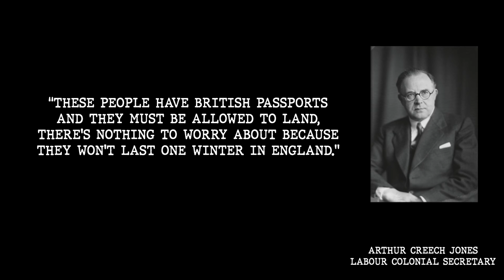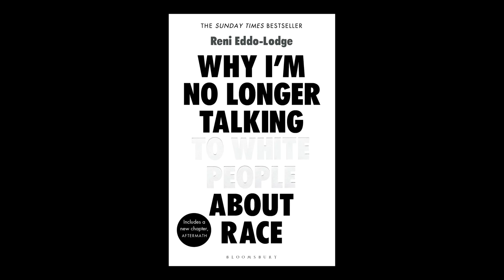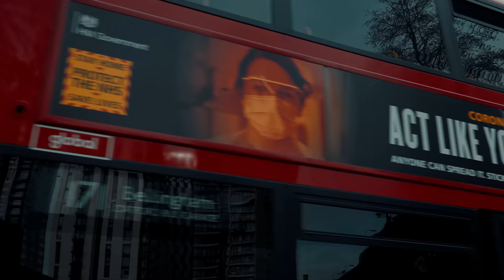Heresies Ep. 2: White Privilege? The Demonisation of the White Working Class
The New Culture Forum proudly presents "White Privilege? The Demonisation of the White Working Class", the second in its new "Heresies" documentary series. "White Privilege?" is written & presented by Michael Collins, the George Orwell Prize winning author of "Likes of Us: An Official Biography of the White Working Class".

The white working class is demonised. In the wake of the Stephen Lawrence inquiry, they were cast as wholesale racist cattle by the liberal press, the rightwing press mock their tastes and attitudes; they take to the streets when paedophiles and asylum seekers are in their midst, they expose their lives in TV documentaries, they love Gucci and hate the Euro...

Michael Collins was brought up in Elephant and Castle, where his family had lived for generations. In this new documentary he returns to his roots to expose the reality of what happened to the area -- and by extension to much of the country -- over the past few decades, as well as the indigenous population, their culture and way of life.

The New Culture Forum channel is still very new and to continue to produce quality programming we need your support. Your donations will help ensure the show not only continues but can grow into a major online platform challenging the cultural orthodoxies dominant in our institutions, public life and media.